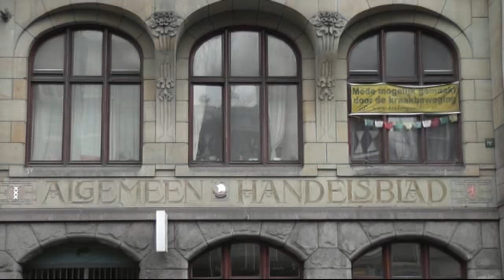NRC/Handelsblad terug in Amsterdam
Rob Zwetsloot bejubelt de terugkeer van het Algemeen Handelsblad in 020, alleen waarom zijn er zaterdagmiddag daar geen mensen aan het werk?